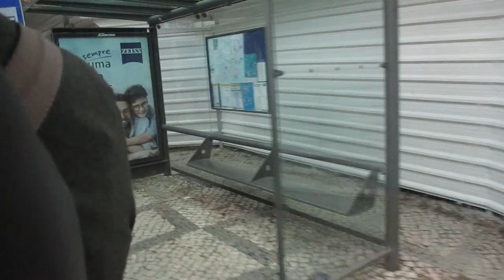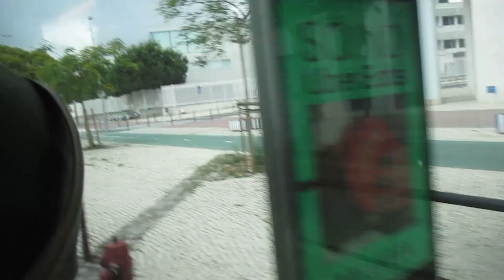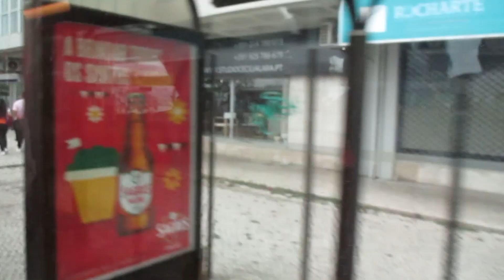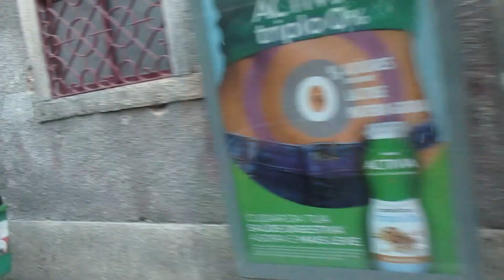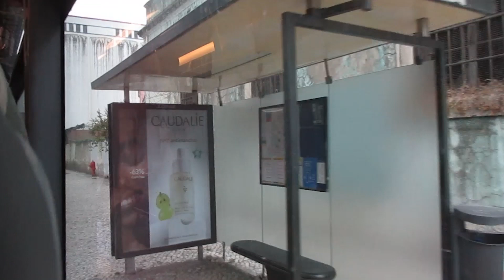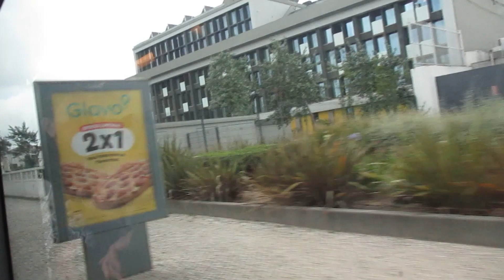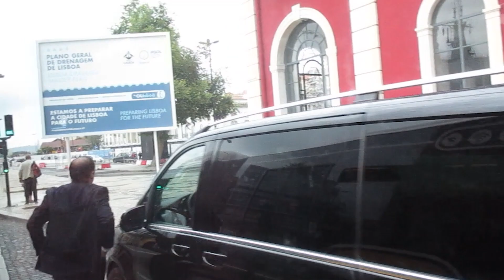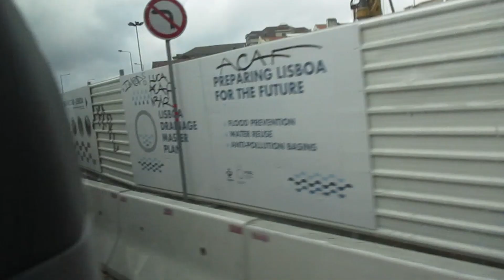Carris (Lisbon) 4811 - Mercedes-Benz Citario C2G NGT Evobus - Linha / Line 728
PT:
Características:
Veiculo: CCFL (Carris) 4811
Marca: Mercedes-Benz
Modelo: O530 C2G NGT
Carroçaria: Evobus
Carroçaria do Modelo: Citaro C2G NGT
Chassis: Mercedes-Benz OM936la Euro 6
Caixa: Voith D864.6
Ano de Fabrico: 2020
Linha: 728 Restelo - Portela

EN:
Specifications:
Vehicle: CCFL (Carris) 4811
Engine: Mercedes-Benz
Model: O530 C2G NGT
Bodywork: Evobus
Bodywork Model: Citaro C2G NGT
Gearbox: Voith D864.6
Year of Manufacturing: 2020
Line: 728 Restelo - Portela

ES:
Características:
Vehículo: CCFL (Carris) 4811
Marca: Mercedes-Benz
Carrocería: Evobus
Modelo Carrocería: Citaro C2G NGT
Chasis: Mercedes-Benz OM936la Euro 6
Caja de cambios: Voith D864.6
Año de fabricación: 2020
Línea: 728 Restelo - Portela

FR:
Caractéristiques:
Véhicule: CCFL (Carris) 4811
Moteur: Mercedes-Benz
Modèle: O530 C2G NGT
Carrosserie: Evobus
Modèle Carrosserie: Citaro C2G NGT
Châssis: Mercedes-Benz OM936la Euro 6
Boîte de vitesses: Voith D864.6
Année de fabrication: 2020
Ligne: 728 Restelo - Portela